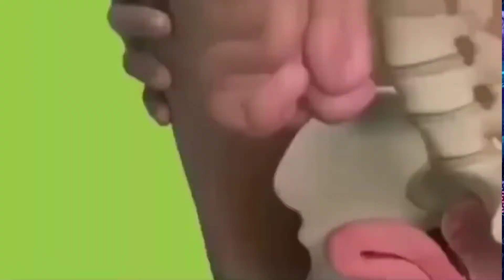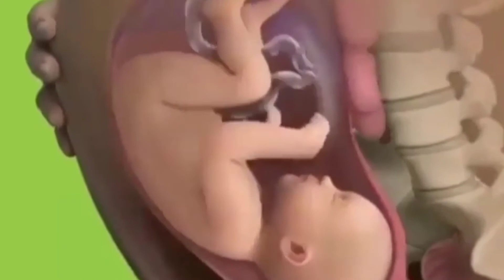What if you were born in space? | कैसा होगा अंतरिक्ष में पैदा हुआ बच्चा?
कैसा होगा अंतरिक्ष में पैदा हुआ बच्चा?

what if you were born in space ?

Pregnancy in space..

अगर इंसान ने अंतरिक्ष मे जन्म दिया तो बच्चा केसा होगा?

First video on YouTube channel..